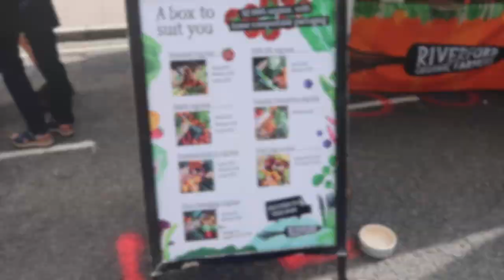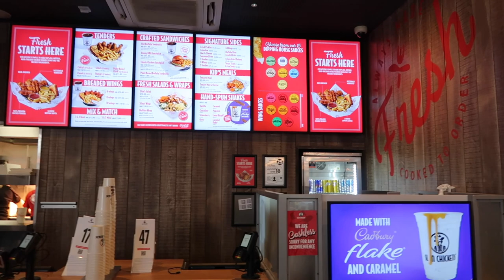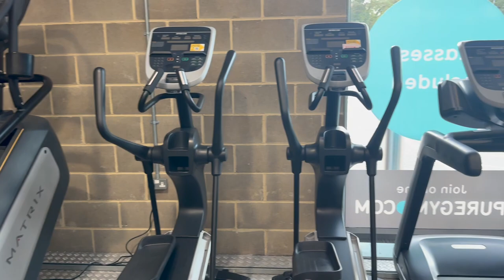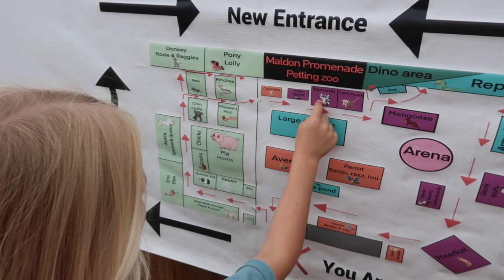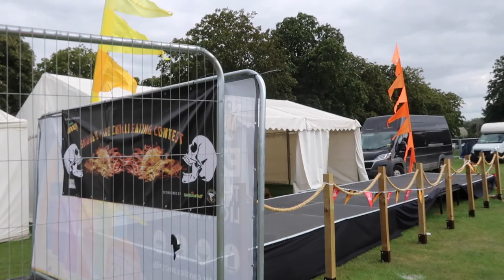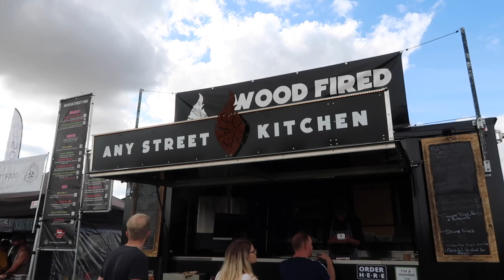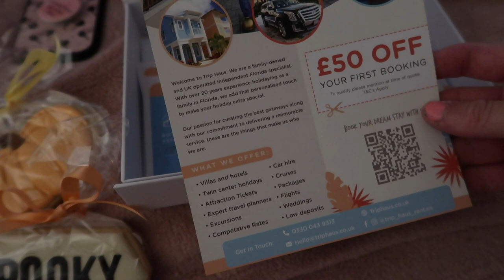Spend The Weekend With Us & She Held An ACTUAL Tarantula!!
Join us for a Bank Holiday Weekend vlog!! We head to a food festival and a BBQ festival in Essex as well as having lots of family fun along the way. I share my outfit planning for Universal, Orlando in the form of a minion bound and also let you guys know about a very exciting collaboration I have coming up! I really hope you enjoy this video, C xo

-Charlotte xo